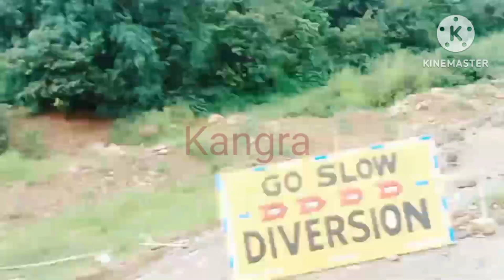Enjoy beautiful nature with rural life (Kangra to Pathankot). 1st part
Enjoy beautiful nature travel journey with rural life
Kangra to Pathankot
Himachal Pradesh

TROPICAL Journey
Enjoy Beautiful nature
enjoy beautiful journey